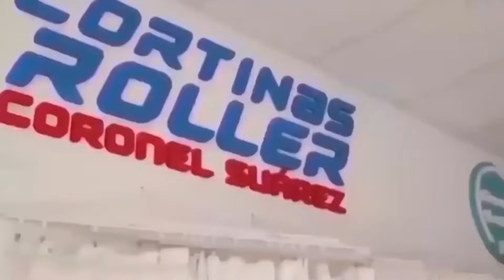EL PROGRESO vs DEPORTIVO RIVERA - Resumen (6-1) - Fecha 7 Torneo Apertura LIGA REGIONAL de FUTBOL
GOLES: Matías Ortelli (EP), Sebastián Graff -2- (EP), Sebastián Balvidares (EP), Cristian Palacio (EP), Bautista Waigel (EP) y Facundo Rapeti (DR) de penal. EXPULSADO: Nicolás Cabral (DR). ARBITRO: Luis Marin. ESTADIO: 21 de Agosto, El Progreso, Santa Maria.